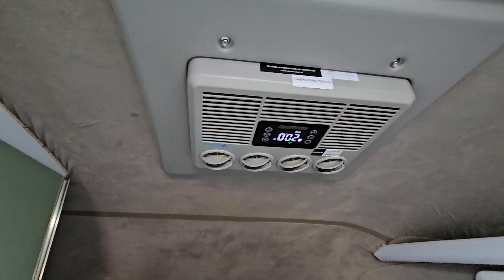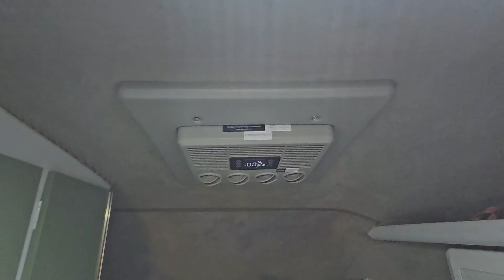Ar condicionado inverter 12 volts no motorhome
Fala Galera! 😎
Passando para mostrar uma super novidade!! 🚀🚀 Conheçam o primeiro ar condicionado automotivo com a tecnologia inverter no Brasil. 🔝

 Com este sistema, é possível economizar até 50% de energia em comparação com outros modelos elétricos! 🤩

Não perca esta oportunidade, adquira agora o seu sistema de ar condicionado inverter. Temos disponíveis nas versões de 12 e 24 volts. 🚙